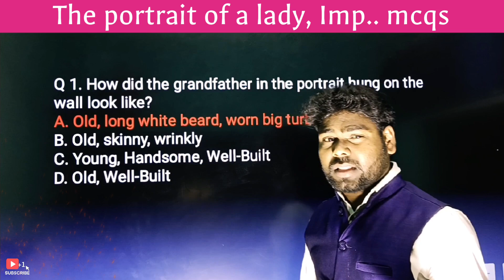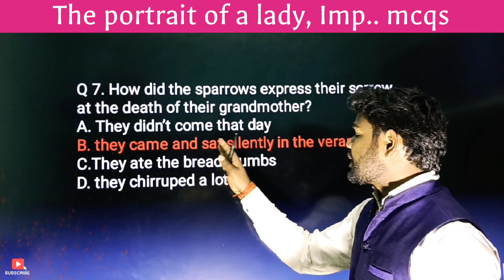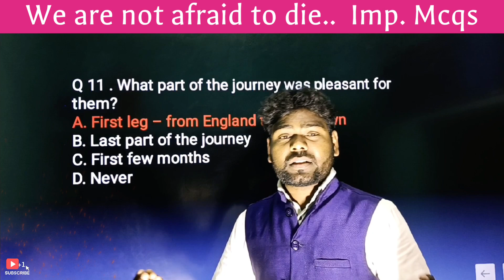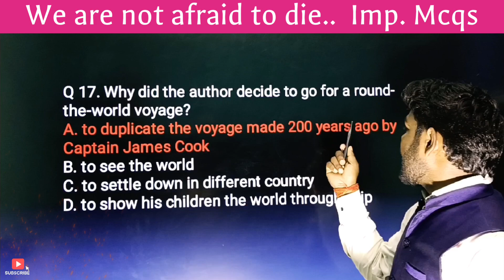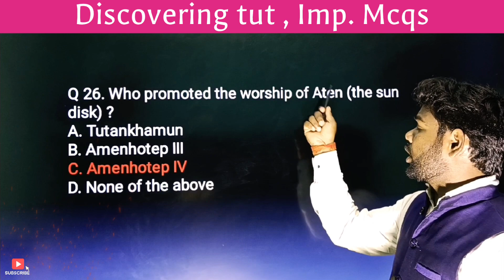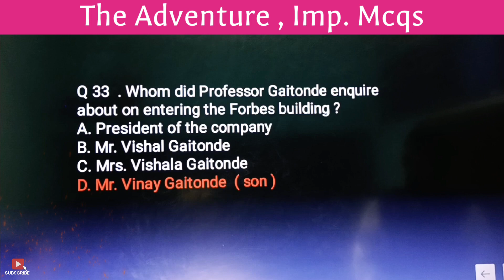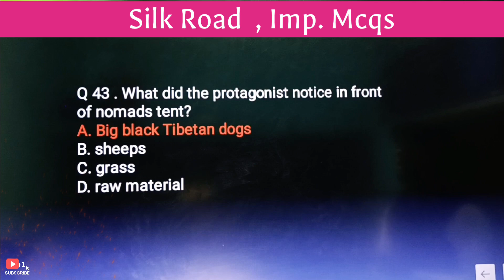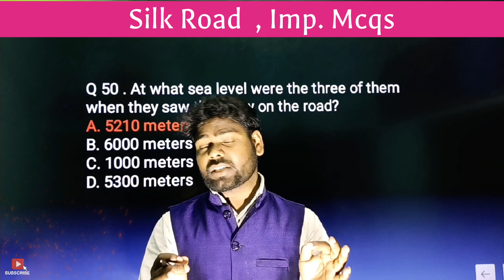hornbill class 11 one shot mcqs questions | hornbill class 11 one shot by dear sir jee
So finally for all the class 11 students the most awaited one shot video of all chapter of hornbill book uploaded.
In this video I have covered most important Mcqs  questions each and every chapter of Hornbill Book for Class 11 English Final exam 2024 , So all the students who haven't studied any thing yet but now they want to complete there full syllabus in short time in a best way so this video is best for all those studen .

hornbill class 11 one shot

hornbill class 11 one shot by dear sir jee

hornbill class 11 one shot simran sahni

hornbill class 11 one shot ch 1

hornbill class 11 one shot ch 2

hornbill chapter 1 class 11 one shot

hornbill chapter 2 class 11 one shot

class 11 hornbill all poems one shot

hornbill chapter 3 class 11 one shot

hornbill poem class 11 one shot

class 11 hornbill the adventure one shot

hornbill class 11th one shot

class 11 hornbill chapter 5 one shot

class 11 english chapter 2 hornbill one shot revision

class 11 english chapter 1 hornbill one shot revision

class 11th hornbill one shot revision

class 11 english hornbill one shot revision by dear sir

class 11 english hornbill one shot revision by dear sir jee